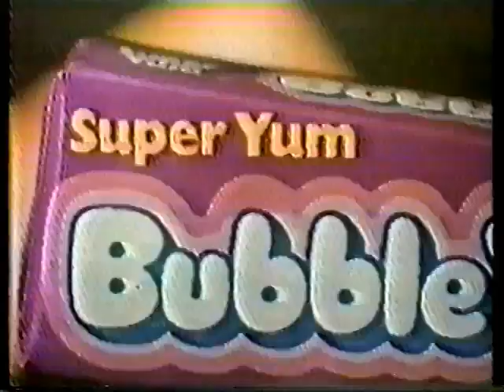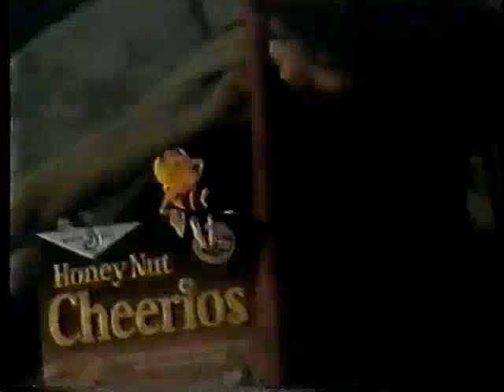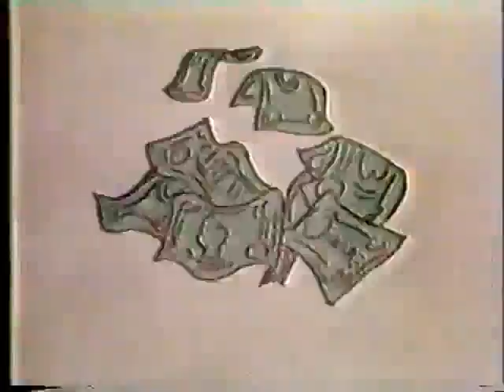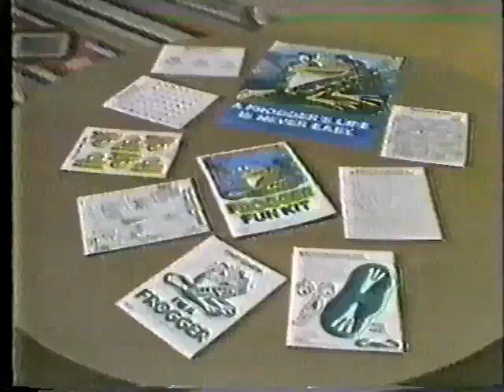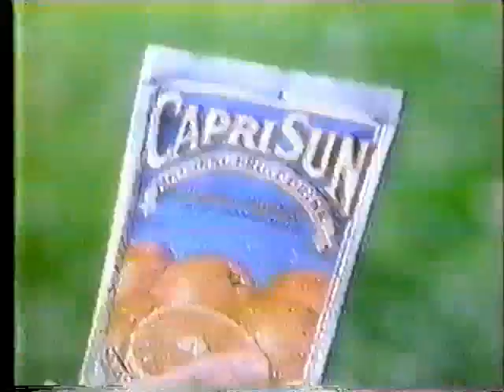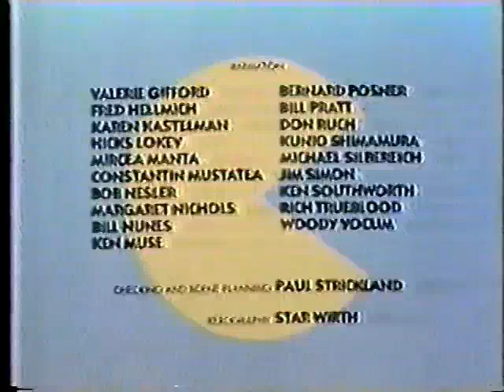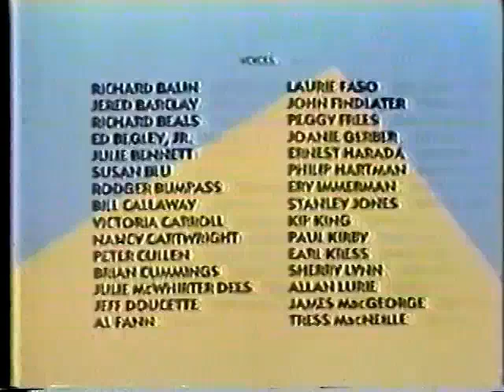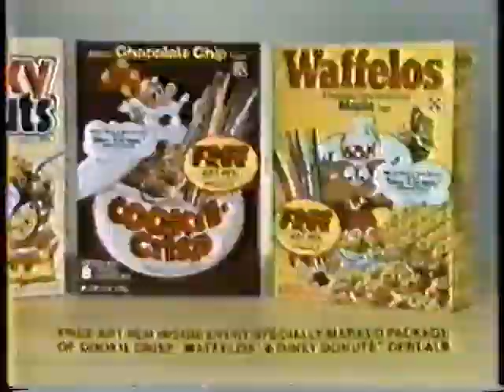WJLA TV-7 (ABC) March 12th 1983 Commercials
You Wanted The Commercial Breaks Again, Here It Is, It's Back By Popular Demand

These Commercials Aired During The Pac Man, Little Rascals, Richie Rich Show.